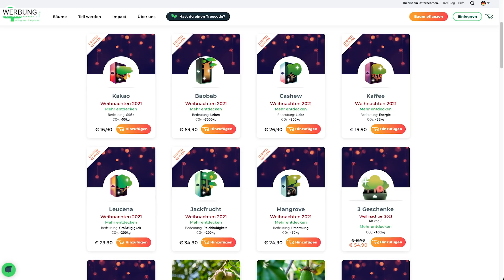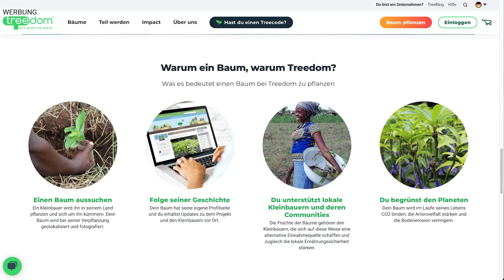Schuhsammlung, Schmuck & Accessoires ausmisten - Minimalismus Update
Kleiderschrank Tour Teil 2 - Diesmal mit Schuhen, Schmuck & Accessoires :)

SCHUHE
Seakers: Veja Urca Weiß Vegan
Docs: Dr. Martens Vegan 1460 Felix Rub Off
Stiefel: Rieker
Schnürschuhe: Ahimsa Teresa Canvas
Sandalen: Gabor (nicht vegan)
Wanderschuhe: Lowa (nicht vegan)
Birkis: Birkenstock Arizona Vegan

ACCESSOIRES
Mütze: Organic Basics Recycelte Wollmütze Hellblau
Stirnbänder: Franban
Schals: alt (H&M, Only & Vero Moda)
Handschuhe: alt (H&M)
Cap: alt (Asos)
Strohhut: alt (Asos)
Scrunchie schwarz: Geschenk
Scrunchie rot geblümt: irgendein kleiner Laden in Amsterdam
Scrunchies Samt: Etsy
Tuch: Geschenk
Sonnenbrille: alt (Asos)

SCHMUCK
Set, das ich trage: Bruna The Label
Kette mit Ring: Erbstück
Kette & runde Ohrringe: En Route Jewelry Leaf Hoop Earrings & Leaf Choker
Zweireihige Kette: alt (H&M)
Blümchenohrringe: LESVARandCLAY
Asymmetrische Ohrringe: alt (Mango)
Wolken- & Blattohrringe: DIY
2x Hoop Ohrringe: alt (Vero Moda)
Ohrringe mit Gesichtern: Weihnachtsmarkt (ich hab leider vergessen, mir den Namen des Stands aufzuschreiben)

Meine Bücher:
✗ Halt die Klappe, Kopf
✗ Wie ich aufhörte, perfekt sein zu wollen

✗ Meine Kamera
✗ Meine Vlogging-Kamera

Hi, ich bin Lisa! Auf meinem Kanal geht's unter anderem um Selbstexperimente, Nachhaltigkeit, Minimalismus und vegane Ernährung :)